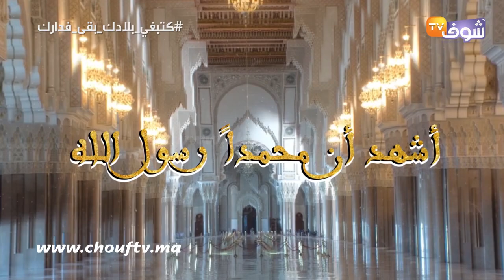موعدكم الآن مع آذان صلاة الظهر بصوت الشيخ عمر القزابري